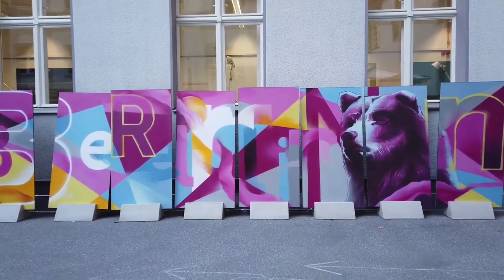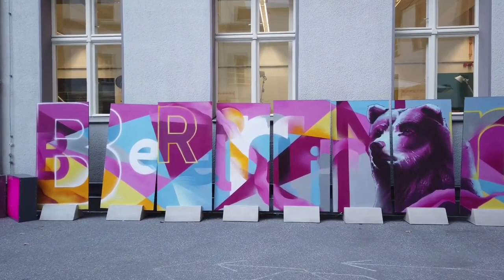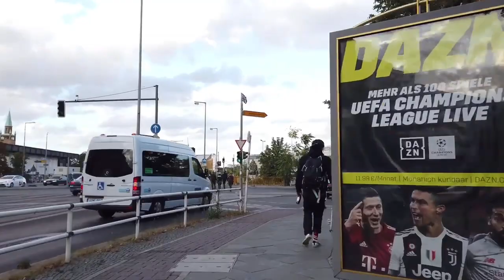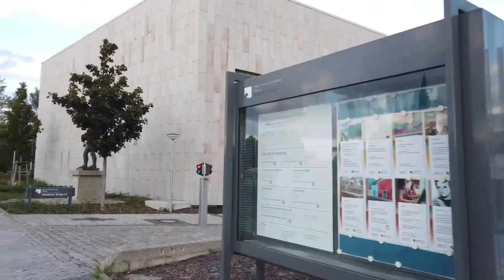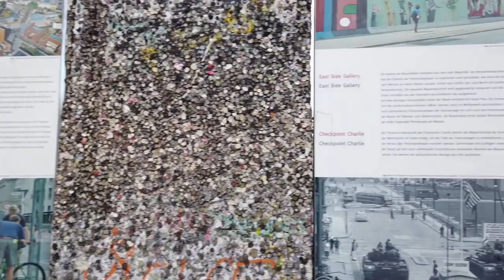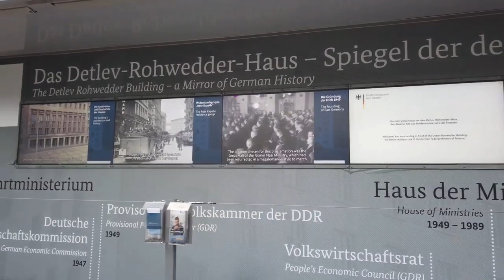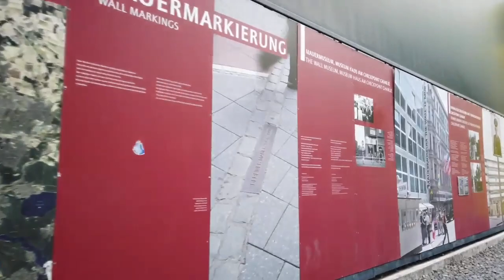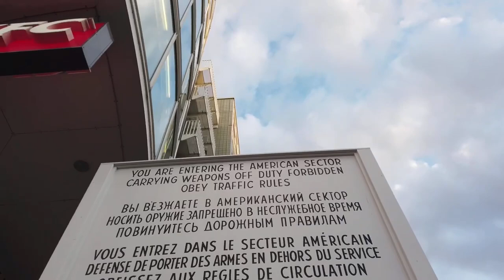Europe walking tour 4k in BERLIN/ Germany 🇩🇪 @ITUBEGH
together and improve little by little every single day to achieve our
goals together!!

ALREADY!